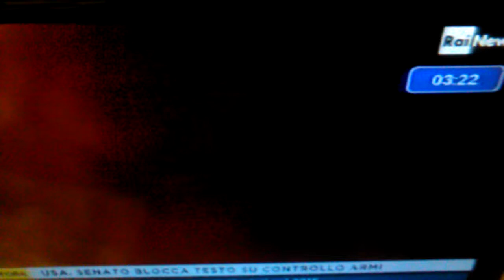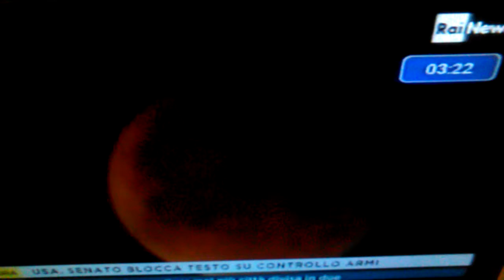Luna piena nel solstizio D'ESTATE